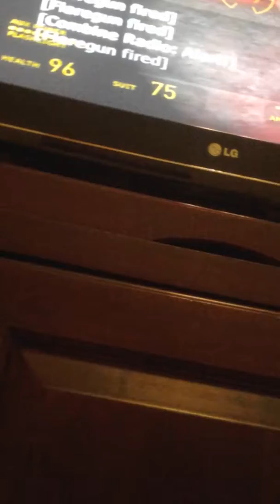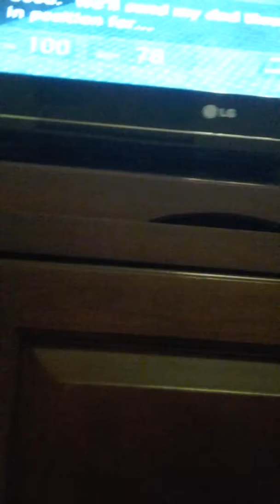Half Life 2 Walkthrough Entanglement (Pt 3/4)